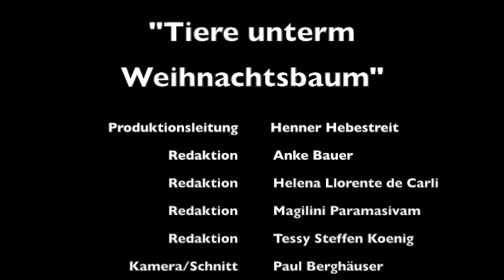drehscheibe Deutschland - Tiere unterm Weihnachtsbaum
Tiere als Weihnachtsgeschenk?  Zu der in diesen Tagen aktuellen Frage haben Studierende der Medienwissenschaft an der Universität Trier einen Film gedreht. Der Beitrag wurde am Dienstag, 20. Dezember 2011, im ZDF in dem Magazin „drehscheibe Deutschland" ausgestrahlt. Der Film entstand im Rahmen eines Lehrauftrags von Drehscheibe-Moderator Henner Hebestreit in Zusammenarbeit mit der Universitätsvideoabteilung (UVA).